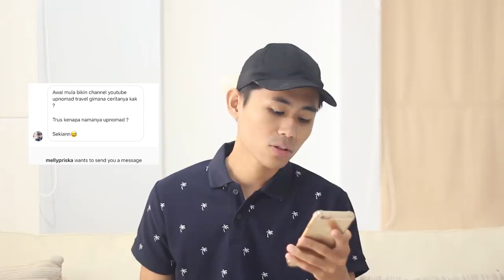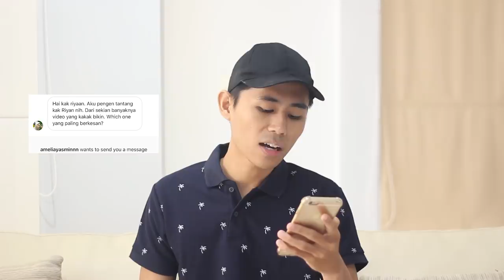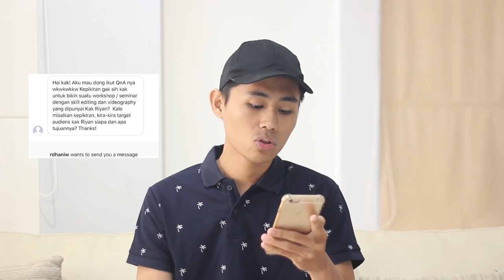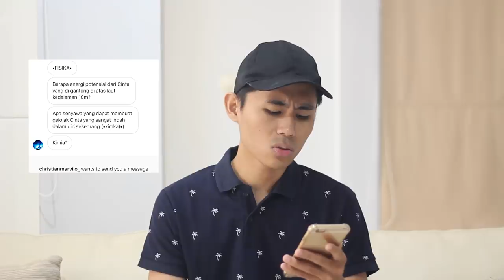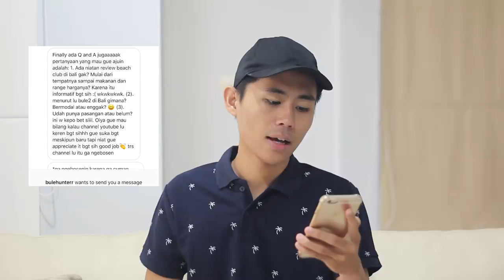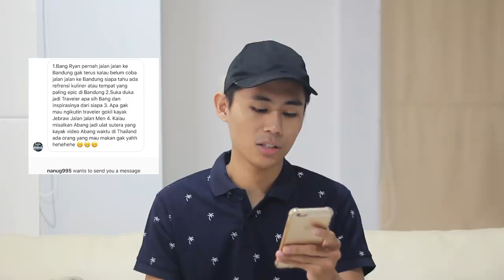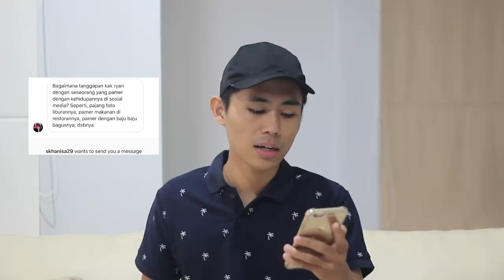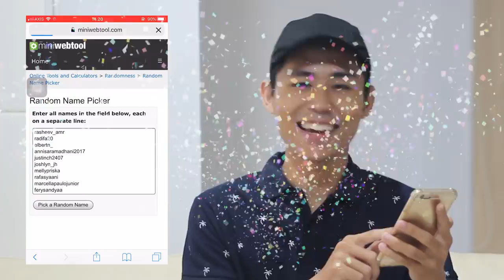AKHIRNYA TERJAWAB SUDAH!! QnA + GIVEAWAY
QnA | Giveaway | Voucher Richeese Factory | Fire Chicken | Fire Wings | Buldak | Mukbang Richeese | Richeese Fire Chicken Challenge |

Halo Semuanya,

Sesuai dengan janji aku di video minggu lalu, aku minta kalian untuk kasih pertanyaan ke aku buat aku jawab di video ini via DM di Instagram, Aku berusaha untuk jawabin semua pertanyaan kalian sebanyak mungkin yang aku bisa, tapi tentu ngga bisa semuanya yah, karena ntar durasinya kepanjangan, ini aja udah 20 menit wkwkwk... Semoga video ini bisa menjawab rasa penasaran kalian yah! oh iya untuk pemenang Giveaway Voucher Richeesenya:

Semua pemenang nanti akan aku hubungi langsung via DM di Instagram yah! Jangan sedih untuk yang belum dapetin Voucher Richeesenya, next kalau ada Giveaway lagi aku pasti umumin lagi, makanya follow Instagram aku untuk dapetin update-updatenya, soalnya aku lebih sering update disitu. oke??